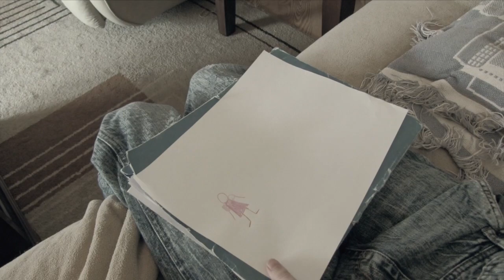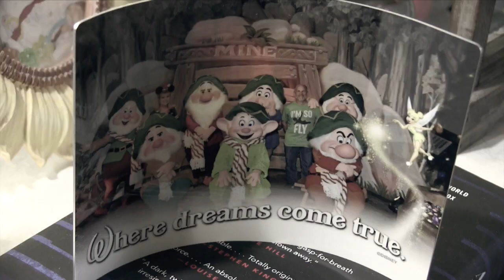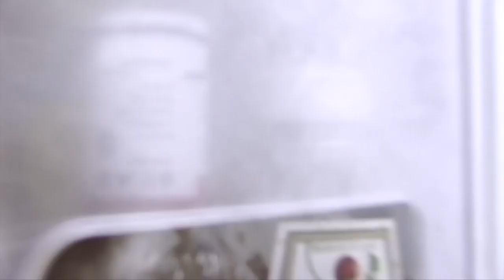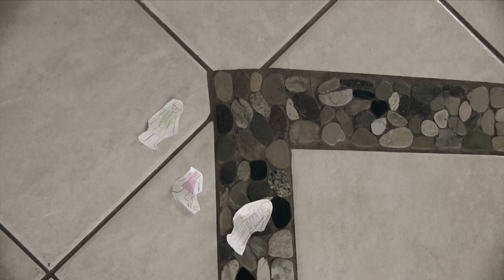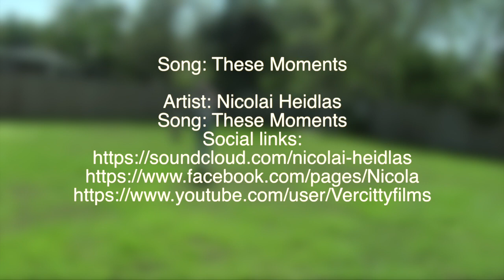Familia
A silent film by Hayley Kuhn